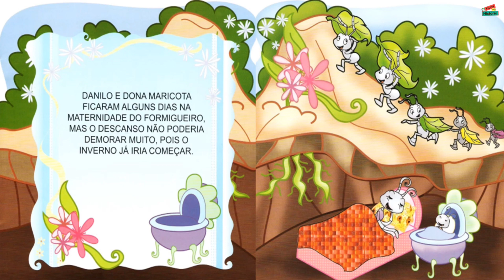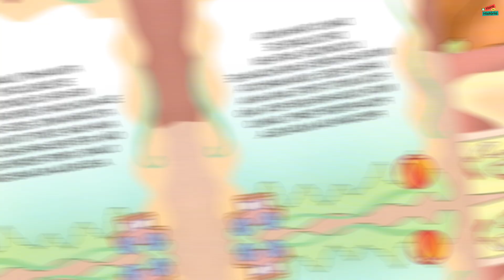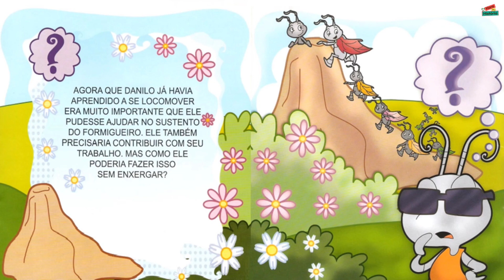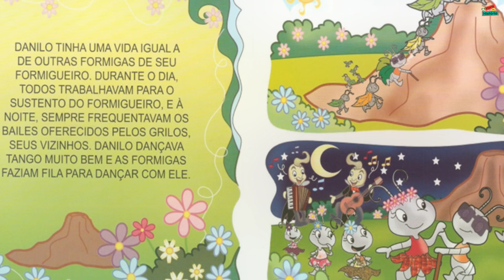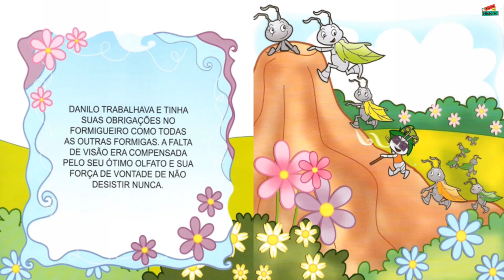Uma Formiga Especial - Deficiência Visual | Leitura do livro infantil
Como uma formiga cega enfrentará sua rotina diária?

Autor: Márcia Honora
Ilustrações: Index Art & Studio
Coleção: Ciranda das Diferenças
Editora: Ciranda Cultural
Narração: @horadahistoria.profelianemaria

Uma formiga especial, conta a história de Danilo, uma formiga que nasce cega.
Danilo tinha muita vontade de ajudar no sustento do formigueiro, mas como será
que ele e e sua família vão conseguir enfrentar essa dificuldade?

Obrigada, volte sempre!